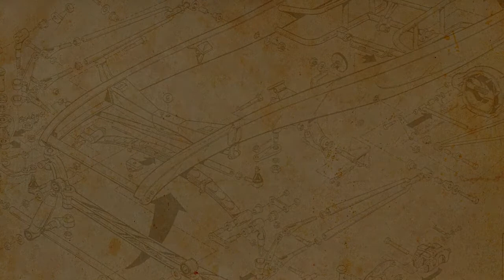Первый Porsche,про который стараются не вспоминать - Porsche Type 64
Porsche Type 64 — автомобиль разработанный Фердинандом Порше для марафона Берлин — Рим (несостоявшегося из-за начала войны), но официально не выпускаемый под брендом немецкой компании Porsche. Надпись "Porsche" нанёс сам конструктор, после того, как спортивное купе перешло во владение семьи Порше. Автомобиль был изготовлен в количестве трёх экземпляров, а впервые представлен в 1939 году. Автомобиль был предан забвению своими же ''родителями''. И мало кто знает,что он мог бы претендовать на роль самого первого автомобиля марки Porsche.